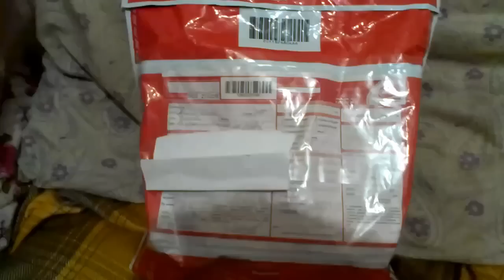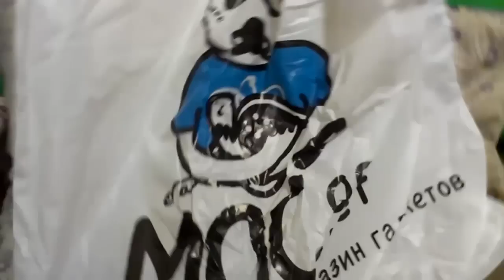Посылка новая камера SONY Cyber-Shot DSC-H3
▶ Моя партнерская программа,на которой я зарабатываю на ютубе :
Привет поисковикам :
SONY Cyber-Shot DSC-H3
Обзор SONY Cyber-Shot DSC-H3
SONY Cyber-Shot DSC-H3 обзор
Посылка
новая камера
фотоаппарат SONY Cyber-Shot DSC-H3